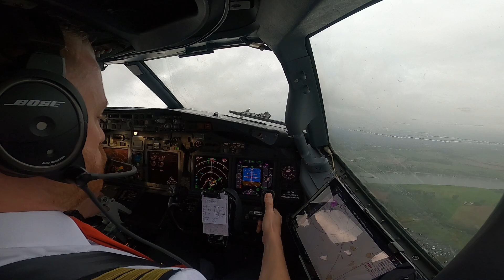B737-800 | Taxi | Takeoff DUS 23L | DODEN 9T Departure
Yet another departure out of a rainy DUS.

I started taking multiple segments out of the original video instead of just one single long segment. So in this video you get to see a bit further into the climb than usual. Is this part interesting or is it mainly the takeoff that’s interesting? I’d be very happy to see what you like about my videos and also about cockpit videos in general. And what you don’t like. I’m curious to read about your thoughts. Thanks in advance !